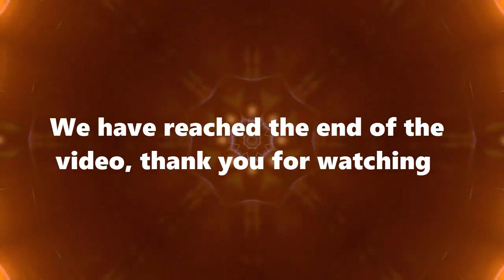Al Nassr vs Al Batin 3-1 All Goals Extended Highlights 2023 RONALDO